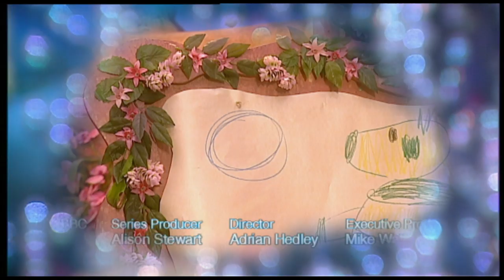Fimbles | Bubbles | HD Full Episodes | Cartoons for Children | The Fimbles & Roly Mo Show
Fimbo finds and befriends a giant bubble and plays some wonderful games with it.  He wants to keep his bubble with him, but bubbles don’t last forever – how can Florrie help Fimbo remember his bubble friend?